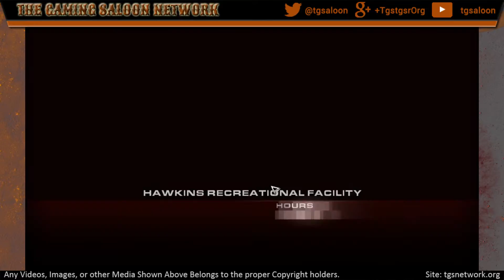Start With A Bang - Rainbow Six Vegas 2 Ep. 2 || Twitch Reward (RampantEpsilon's Cam)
Join RampantEpsilon and peacemaker2448 as they bring you the 75 Twitch.TV Reward of completing Tom Clancy's Rainbow Six: Vegas 2 on Realistic.